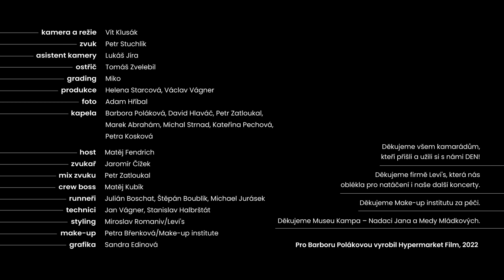Barbora Poláková - Něhy (oficial live one-shot video)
Release LP Něhy a Dydjiny doprovází unikátní koncertní turné NĚHY po specifických místech České republiky. Vstupenky zde

0:01 Ona
3:20 Kdyby
7:04 Voda (feat. Matěj Fendrich)
10:31 Polovina
13:42 Můj bližní můj
17:02 Sami dva

Kamera a režie Vít Klusák
Zvuk Petr Stuchlík
Asistent kamery Lukáš Jíra
Ostřič Tomáš Zvelebil
Grading Miko
Produkce Helena Starcová, Václav Vágner
Foto Adam Hříbal
Kapela Barbora Poláková, David Hlaváč, Petr Zatloukal, Marek Abrahám, David Bartošek, Michal Strnad, Kateřina Pechová, Petra Kosková
Host Matěj Fendrich

Zvukař Jaromír Čížek
Mix zvuku Petr Zatloukal
Crew boss Matěj Kubík
Runneři Juliín Boschat, Štěpán Boublík, Michael Jurásek
Technici Jan Vágner, Stanislav Halbrštát
Styling Miroslav Romaniv / Levi's
Make-up Petra Břenková / Make-up institute
Grafika Sandra Edinová

Vyrobil Hypermarket film 2022

Děkujeme: Levi's, Make-up institute, Museum Kampa - Nadace Jana a Medy Mládkových